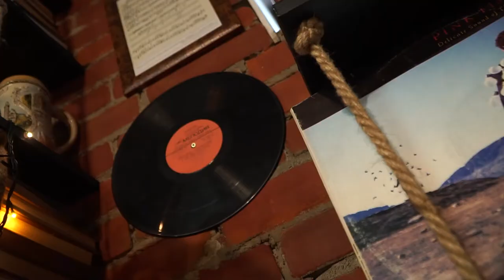Культурный марафон. Музыкант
Истории барнаульцев, творчество которых вдохновляет.

Алексей Чичаков – крутой рок-музыкант или алтайский шаман-целитель? И то и другое: Алексей гармонично соединяет современные технологии звукозаписи и давние традиции своих предков. Композитор и автор-исполнитель использует в своих произведениях топшур, комус, шоор и другие традиционные алтайские инструменты, которые многие люди раньше могли видеть только в музеях; и, конечно, горловое пение. Он является создателем известной этно-рок группы «Белуха Джем», а также проводит сольные выступления и так называемые обряды по исцелению звуком.

В новом выпуске Культурного марафона Алексей расскажет, почему остаётся жить на Алтае, хотя известен уже даже за рубежом, поразмышляет на тему своего предназначения и объяснит, почему важно помнить о своих корнях.